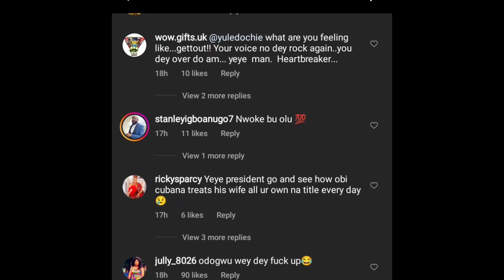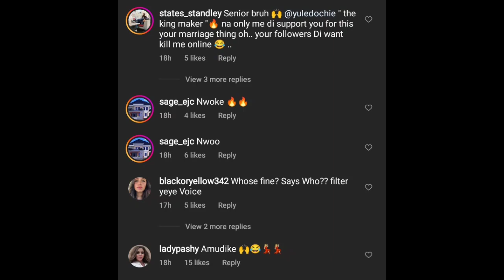"I'm done fíghting MAY my FIRST WIFE, I want to make PEACE", cries out YUL EDOCHIE but FANS said NO❌